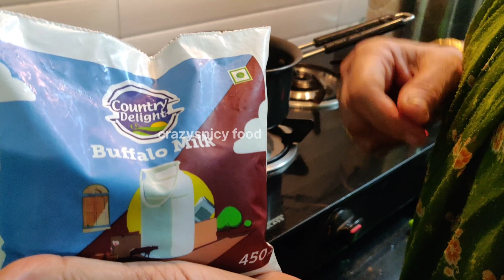countrydelight really good? realitycheck crazyspicyfood Country Delight Milk vs Regular Milk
countrydelight really good?